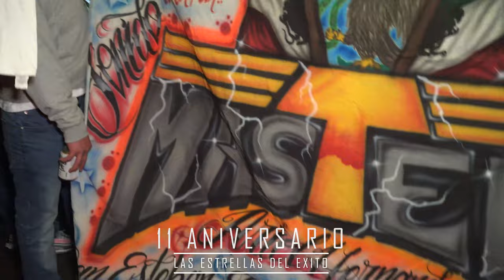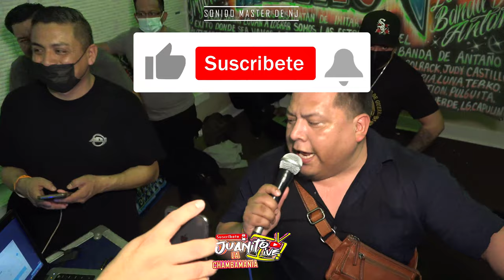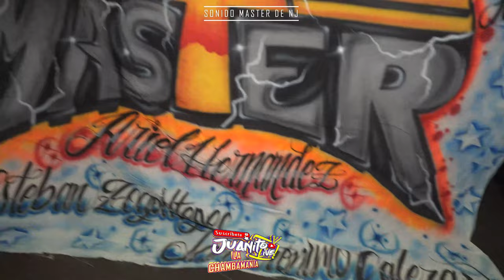LA DANZA TURCA (Estreno) 2021 GRUPO QUINTANNA EN VIVO SONIDO MASTER DE ARIEL HERNANDEZ VIDEO EN NJ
GRAN TEMA DE ESTRENO QUE PRESENTO ARIEL HERNANDEZ SONIDO MASTER - LA DANZA TURCA 2021 GRUPO QUINTANNA

11 ANIVERSARIO LAS ESTRELLAS DEL EXITO EN NEW JERSEY